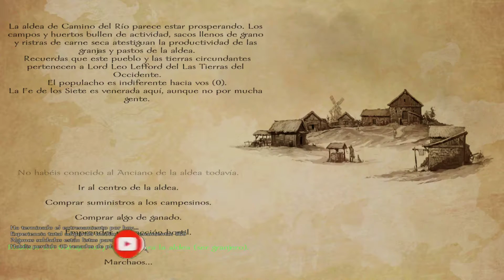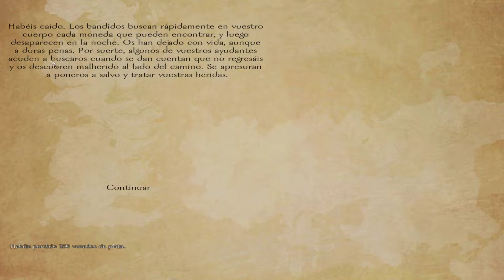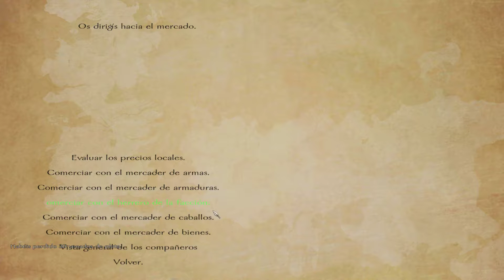♟[22] Juego de Tronos - UN EPISODIO LLENO DE DERROTAS - AWOIAF - A World of Ice and Fire - Warband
¡Bienvenidos a Juego de tronos!

Título: ♟[22] Juego de Tronos - UN EPISODIO LLENO DE DERROTAS - AWOIAF - A World of Ice and Fire - Warband
Mod: A World of Ice and Fire - Juego de tronos
Tipo de vídeo: gameplay español
Calidad: HD
Mundo de fantasía: Juego de Tronos

En esta ocasión os traigo A World of Ice and Fire, o mas conocido como el mod de Juego de Tronos. Mod de Mount and Blade Warband basado en la historia de los libros, o de la serie, en función de nuestra elección.

Empezaremos como simples comerciantes... Solo el futuro sabrá donde acabaremos y que eventos sucederan sobre esta región de fantasía que esta en guerra constante por una única cosa... ¡El trono de hierro!

¡No os lo podéis perder! ¡Bienvenidos a Juego de Tronos!